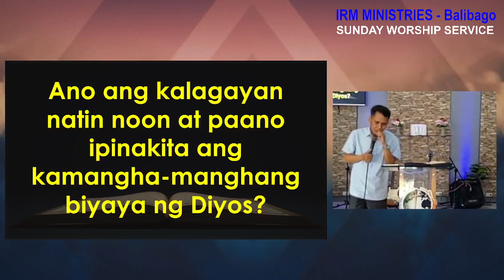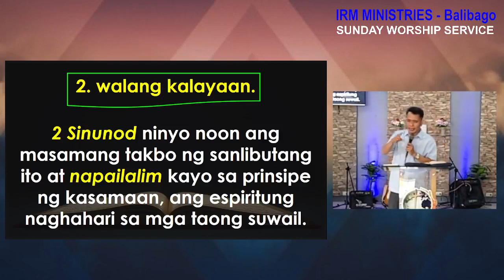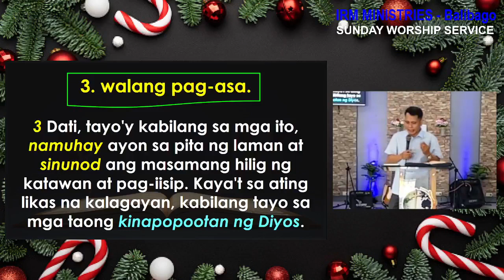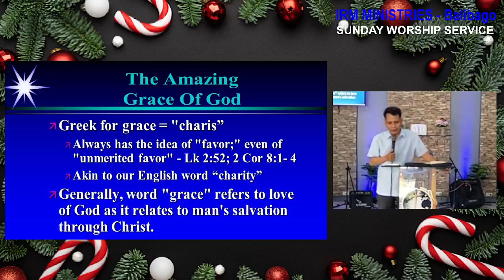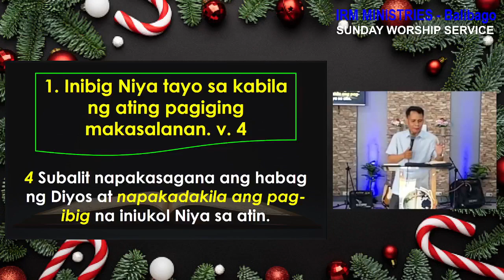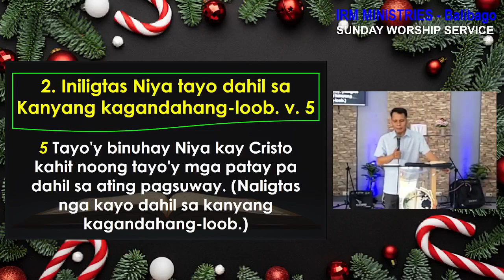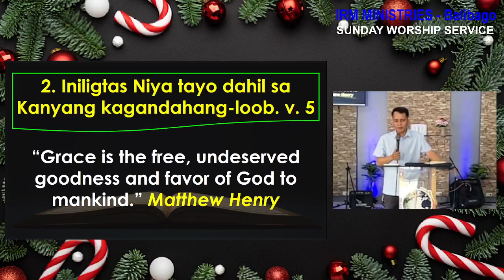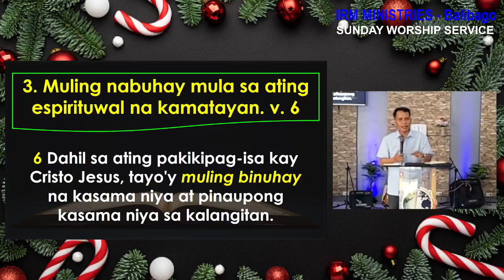GOD's AMAZING GRACE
Theme: God's Amazing Grace